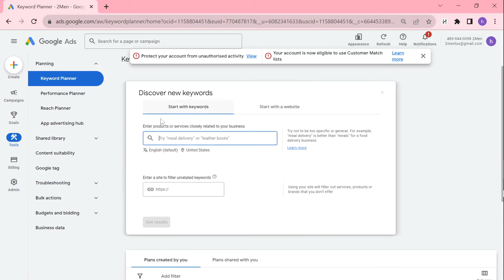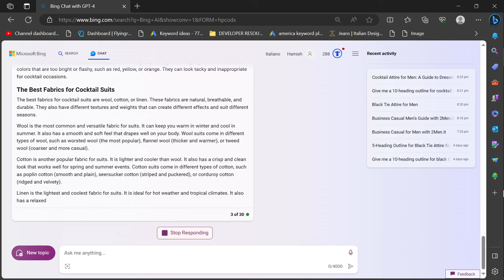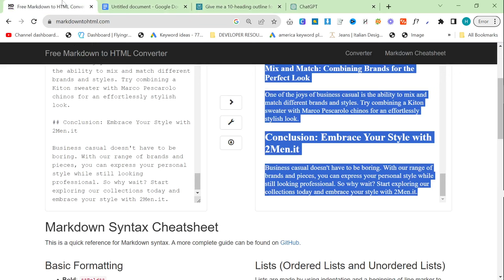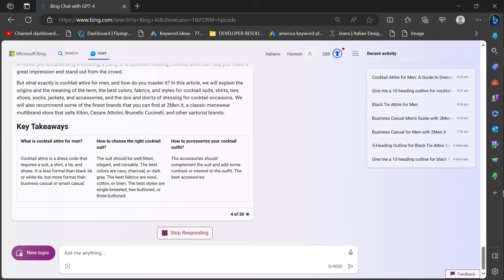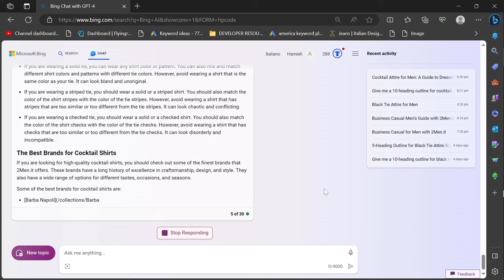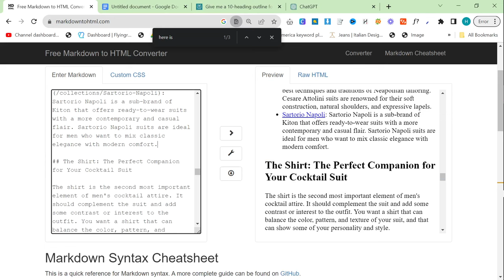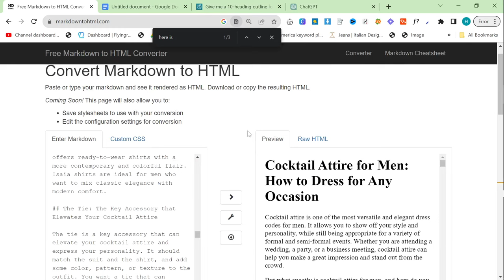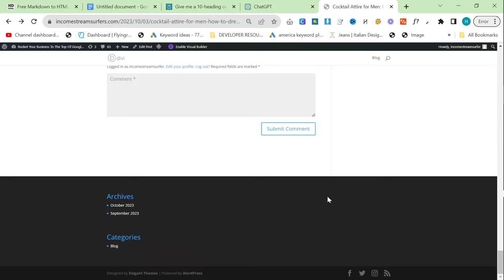😮 This Bing Chat Strategy Beats ChatGPT Content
Bing is currently the best AI writer in the business AND IT’S FREE. You can make unlimited amounts of highly researched and well-written articles using Bing COMPLETELY FOR FREE

Bing Chat is better than ChatGPT for a few reasons, but the number one reason is that it produces long-form content, but also produces highly-researched and correct content

Here's my Prompt for Bing ChatGPT

Write the first 1/2 of this article please make sure each title has a few paragraphs to make the article longer

Write an SEO-Optimized article about cocktail attire for men
Include internal links to my most important brands, like this [cesare attolini](/collections/cesare-attolini) and Kiton, Brunello Cucinelli, Marco Pescarolo,
Include at least two tables throughout the article to break up walls of text
Include a few lists to break up walls of text
You can write the article in two parts if needed for length
At the top of article (before the second title) please include a key takeaway box or table, which will give people all the information they are looking for from this article
Do not use external links or footnotes

Give me a 10-heading outline for cocktail attire for men, think outside the box. You are going to be writing for 2Men.it so understand
what 2men.it is, it's a classic menswear multibrand store that sells Kiton, Cesare Attolini and other sartorial brands. Include 10 of these
brands in the outline to be used later for internal linking

internal links (use 5 relevant brands)

/collections/Barba-Napoli
/collections/BOSS
/collections/Brunello-Cucinelli
/collections/Cesare-Attolini
/collections/Fioroni
/collections/Gran-Sasso
/collections/HUGO-BOSS
/collections/Isaia
/collections/Jacob-Cohen
/collections/Kired
/collections/Kiton
/collections/KNT
/collections/Malo
/collections/Marco-Pescarolo
/collections/MooRER
/collections/Peuterey
/collections/Premiata
/collections/Santoni
/collections/Sartoria-Tramarossa
/collections/Sartorio-Napoli
/collections/Timberland
/collections/Woolrich